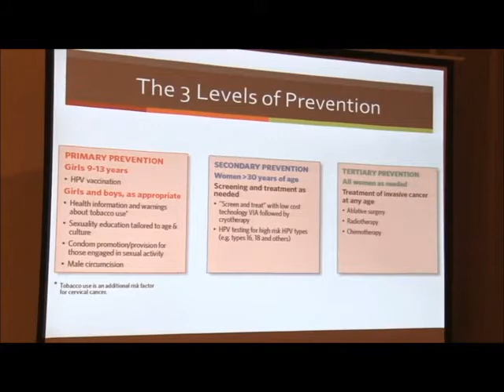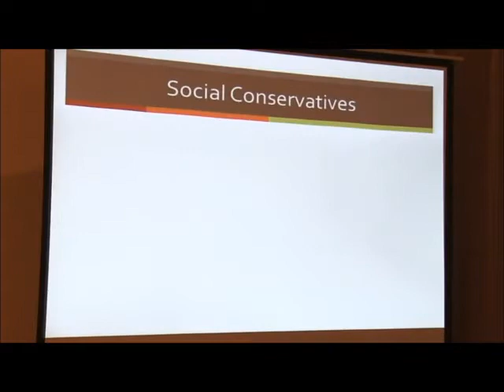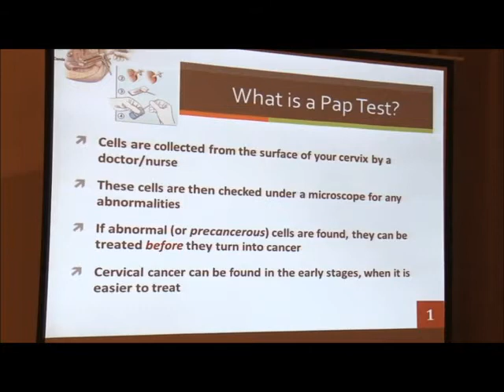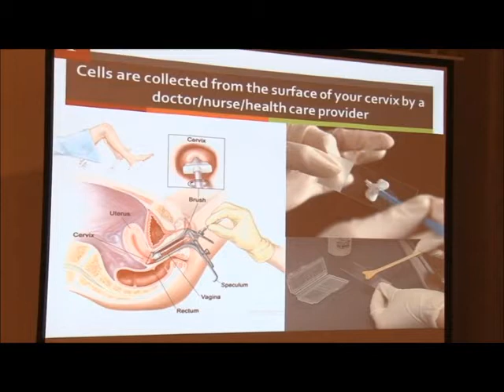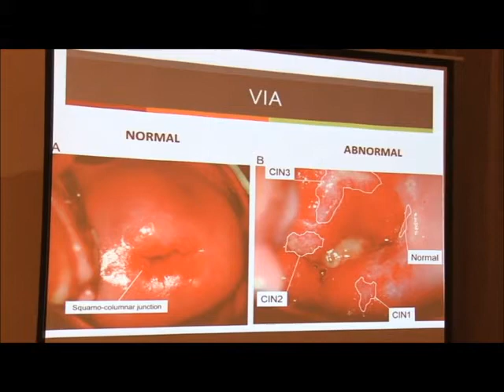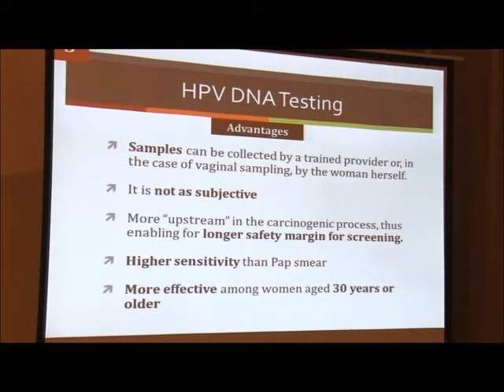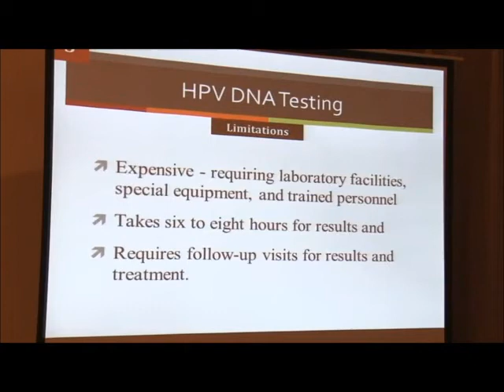Dr. Vikash Chatrani Barbados Cancer Society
Cervical Cancer: Prevention and Control, a Caribbean Perspective,  presented at the Cervical Cancer Advocacy Workshop for Caribbean Cancer Societies and Foundations, 21-22 March 2013 - Sonesta Great Bay Beach Resort & Casino, Sint. Maarten